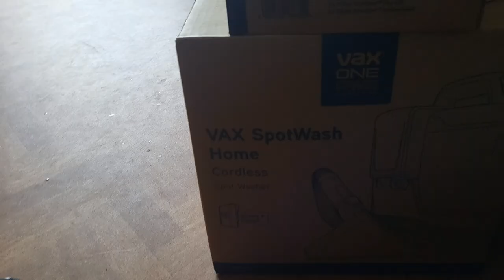😌 YOU GOT THIS GIRL , MILLIE IS HAVING HER OPERATION TODAY...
Millie is my springerspanels and she's also my support dog, it's so sad that she needed an operation today. Come along and see how she got on. And a special delivery arrived.